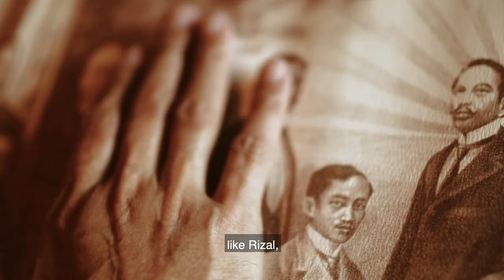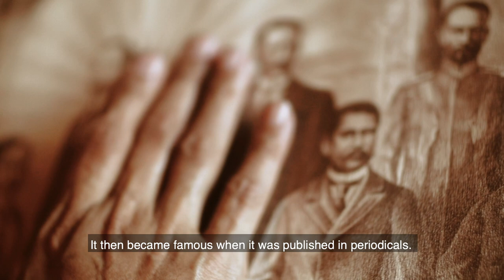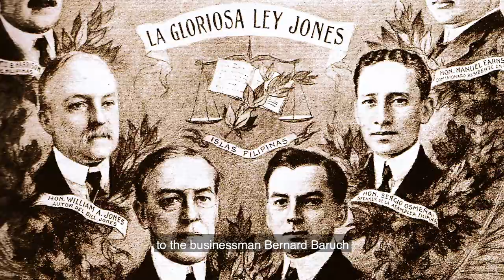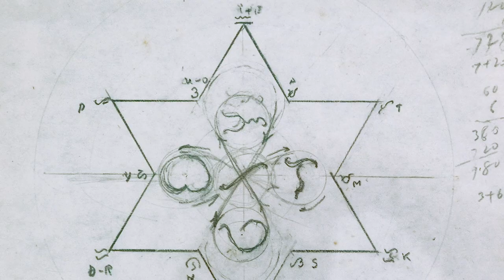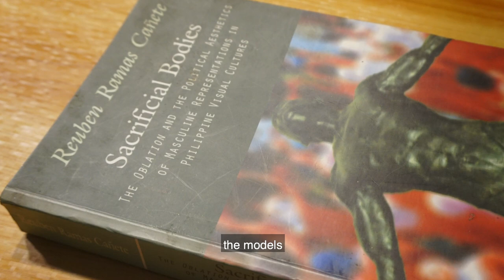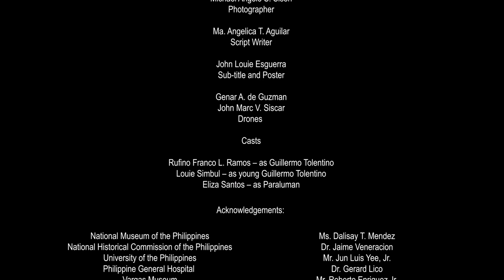GUILLERMO: Ang Handog na Obra | Guillermo Tolentino | 4th SINEliksik Bulacan DocuFest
Ang “Guillermo: Ang Handog na Obra” ay opisyal na lahok sa 4th SINEliksik Bulacan DocuFest na may temang “Alagad na Sining na Bulakenyo, Dangal ng Lahing Pilipino!”na nagwagi bilang Best Documentary Film, Best Research, Best Cinematography at Best Editing